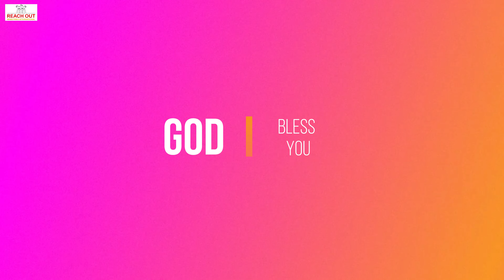Having intimacy With God is Important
Rev. Suresh Das